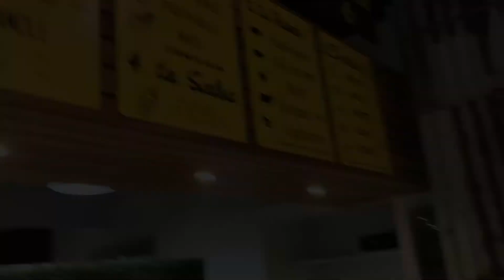Chez Pablo - Mission Transmission - HEC-Entrepreneurs 2020-2021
Vidéo de présentation du projet de reprise de l'entreprise "Chez Pablo" (nom transformé pour des raisons de confidentialité) de la promotion Cybèle (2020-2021) du Master HEC-Entrepreneurs Liège.

Hubin Corentin
Rousseau Antoine
Woisel Florian